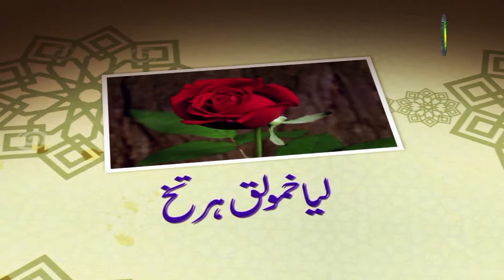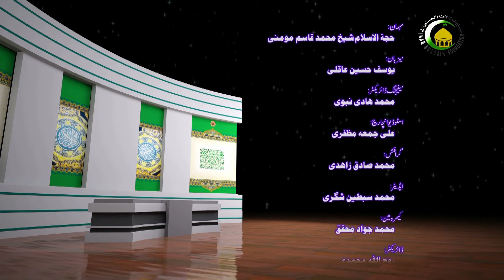44- غونی خسم جوخ - ستروغی بیور- محمد قاسم مومنی با میزبانی محمدیوسف عاقلی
ینگ چیگی لوکھسینگ غونی خسمہ یود پو لیگی نہ چنگ مین صفت چہ ان، دی درس پو بینگ نو غونی خسم خسمبہ بیئے لوکھسینگ خدائی کسل کن، ہلژخمہ ائمونی کسل کن بیان سونگسید غونی خسم جوخس پو لیگی نہ ٹق ٹق گناہ ان، بوسترینگ دی ند پو بینگ نو زیادہ فوغید، دیبانہ غونی خسم جوخسی دنیاد نا آخرتینگ  یود پو اثر کن بیان بیاسونگسید۔

Islamic Lecture about Islamic Ethics /Akhlaq by Shaikh Muhammed Qasim Momini and  Muhammed Yusuf Aqili  in
Balti language. This lecture is part of the Islamic Ethics / Akhlaq Series in Balti Language, It is Recorded and Published by Imam Hussain Foundation